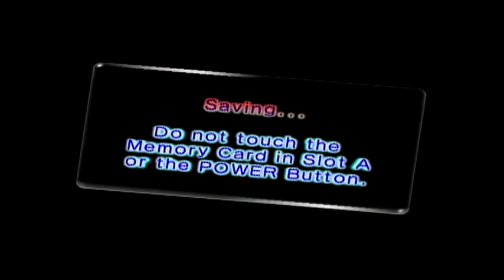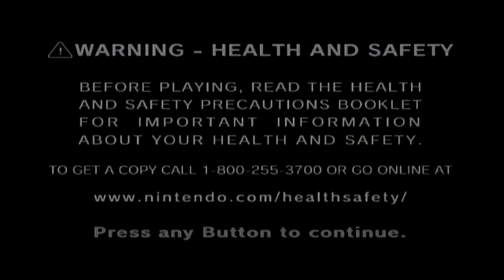Let's Play Pikmin 2 Part 30: It's the Spectacular Freezing Man at Legs Show!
In this episode we face off against a Man-at-Legs who keeps looking at Medusa, a Beady Long Legs, and their daddy, Raging Long Legs